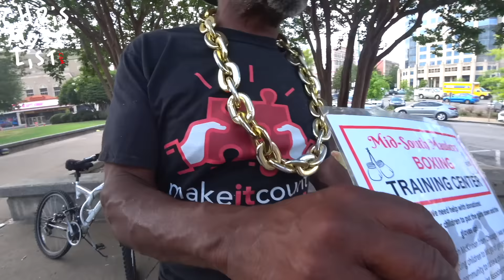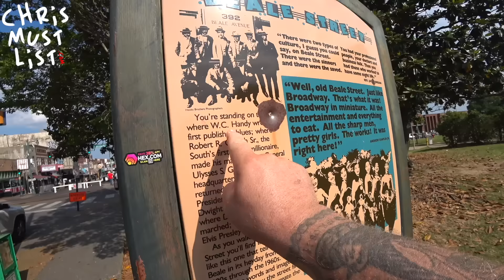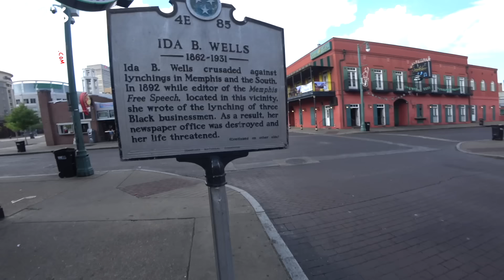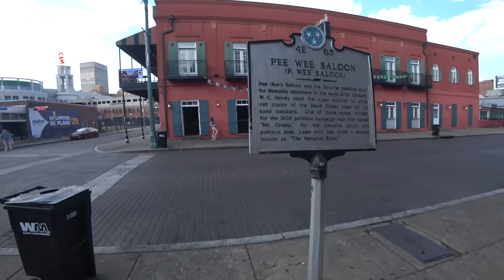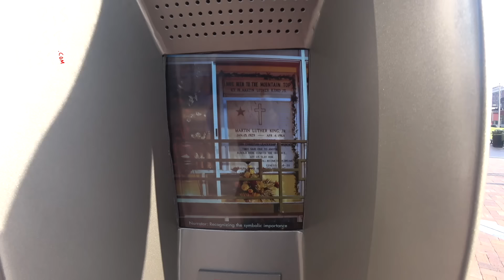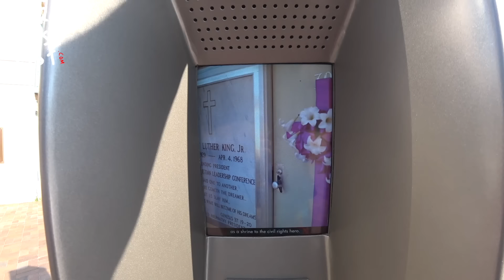Memphis: The Most Murderous City in the USA! 🇺🇸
In today’s video, I explore Memphis, Tennessee—one of America’s most dangerous cities, with a crime rate 237% higher than the national average. I visit Boyd and Tate in South Memphis, an area notorious for violent crime, known as Murder Tate.